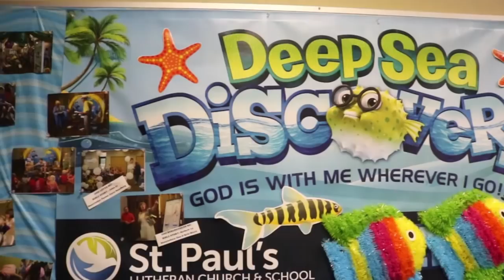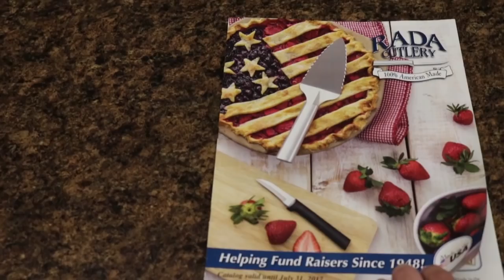Church Fundraising Idea |RadaCutlery.com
Does your church need new hymnals or songbooks? Maybe the heater decided to finally go or your youth group is planning a mission trip to give back to others. No matter what your church needs are we are here to help with those much needed funds. for a FREE fundraising packet.

Rada Mfg. Co. offers a fundraising program with a history of success since 1948.

Rada Cutlery is manufactured in Waverly, Iowa.  Rada Knives are 100% Made in the USA - materials and craftsmanship.  Rada Mfg. Co. has sold over 142 million kitchen knives and utensils since our start in 1948.

Rada Cutlery kitchen products are available locally from Fundraising Groups and Independent Sellers or on the Rada Kitchen Store web site.  Each year approximately 19,000 non-profit groups make 40% fundraising profit selling Rada Cutlery.

to learn more about how your group can fund raise with Rada's kitchen product (knives, utensils, stoneware, cookbooks and quick mixes).